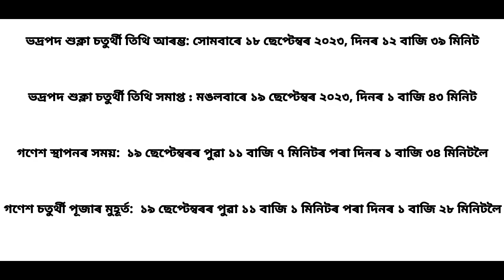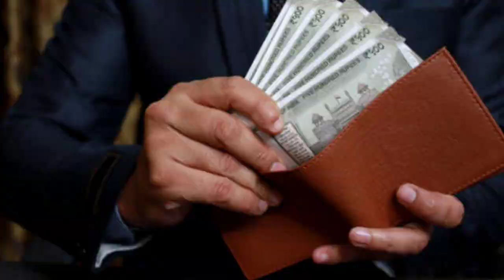গণেশ চতুৰ্থীত ভগৱান গণেশৰ বিধি বিধানেৰে পূজা কৰিলে ভক্তৰ সকলো মনৰ কামনা পূৰ্ণ হয়, Ganesh chaturthi